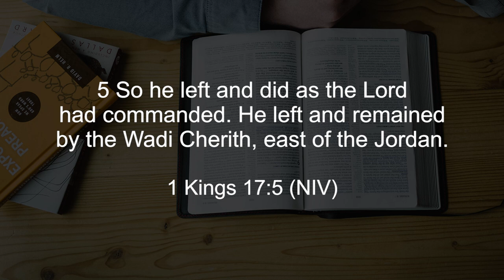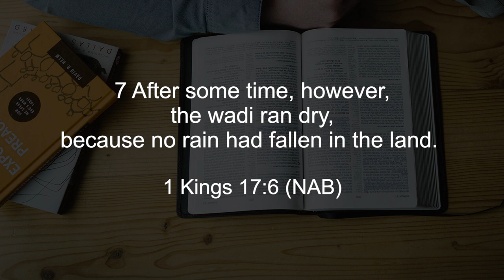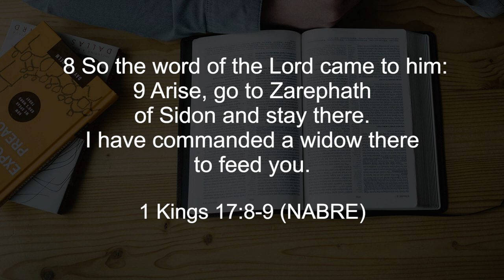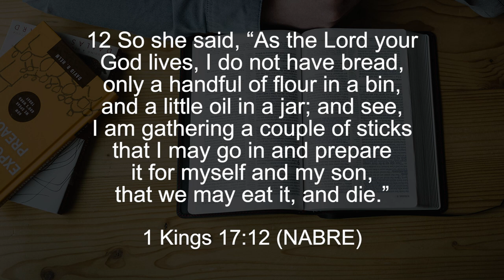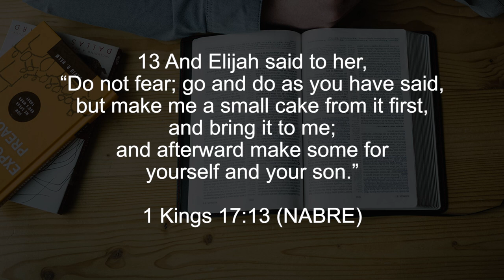Bible Characters Study: Elijah Part 2, || Finding God Ep. 75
We continue our Finding God series this year with a look at Prophet Elijah.

Elijah was a prophet in the Kingdom of Israel during the reign of King Ahab. He was known for his boldness in speaking out against the king and the idolatrous practices of the people, and for performing miracles to prove the power of the Lord.

Elijah's most famous miracle was calling down fire from heaven to consume a sacrifice, demonstrating the Lord's superiority over the gods worshipped by the idolaters. He also had a dramatic confrontation with the prophets of the god Baal, which ended with Elijah proving the Lord's power once again.

Despite opposition and danger, Elijah remained faithful to the Lord and was eventually taken up into heaven in a whirlwind. He is remembered as one of the greatest prophets in Israel's history.